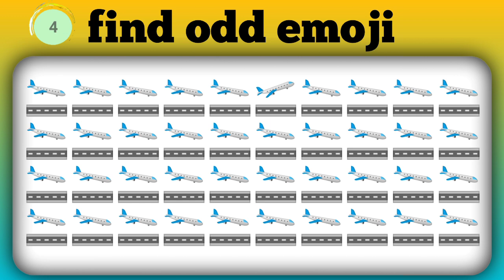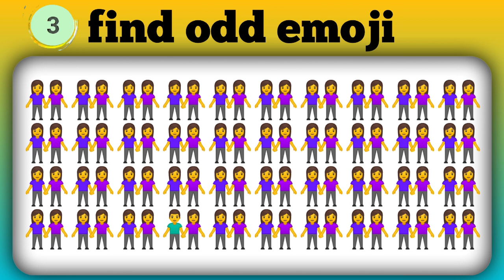find the odd emoji